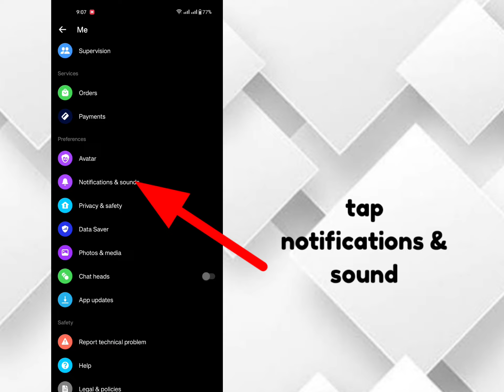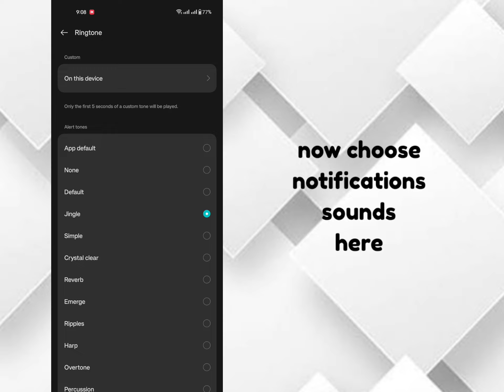HOW TO CHANGE NOTIFICATION SOUND ON MESSENGER 2024 | CHANGE MESSENGER NOTIFICATIONS SOUND TUTORIAL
HOW TO CHANGE NOTIFICATION SOUND ON MESSENGER 2024 | CHANGE MESSENGER NOTIFICATIONS SOUND 2024 EASY WAY